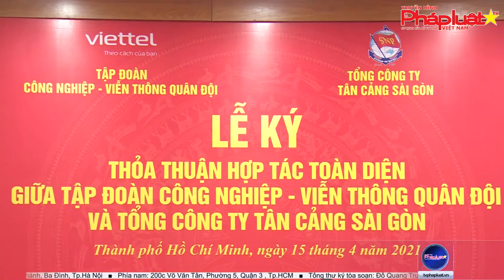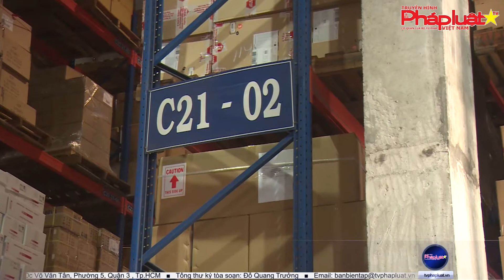Hai doanh nghiệp đứng đầu Quân đội ký thỏa thuận hợp tác toàn diện